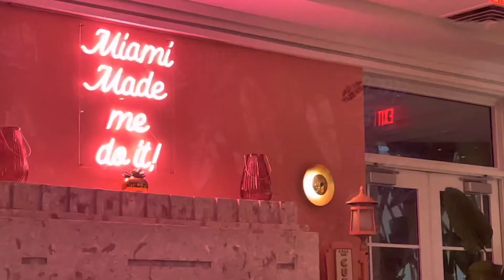a collection of videos from the past month or so | mini vlog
A relaxing collection of videos from the past month (or so)
- Northern VA
- Miami
- NYC
- Cape May

We ❤️ the East Coast